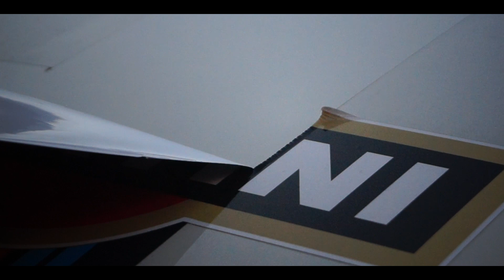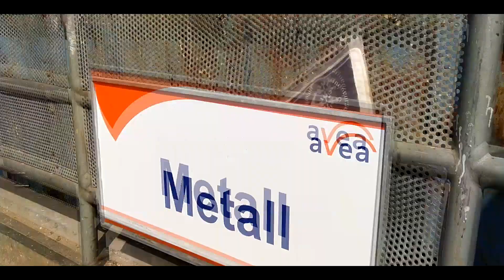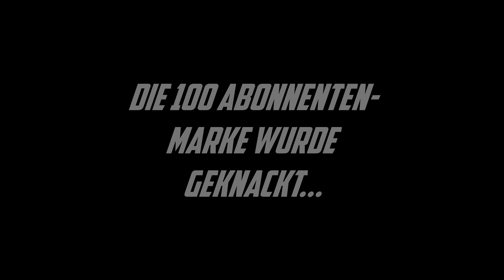DER JAHRESRÜCKBLICK 2019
Somit neigt sich ein weiteres Jahr dem Ende zu.
Hier mal ein kleiner Rückblick auf ein paar schöne Momente aus 2019.
2020 wir kommen ;)